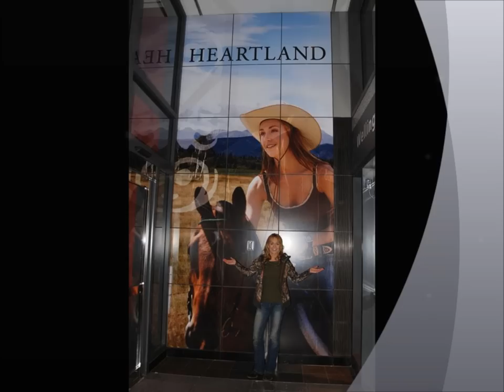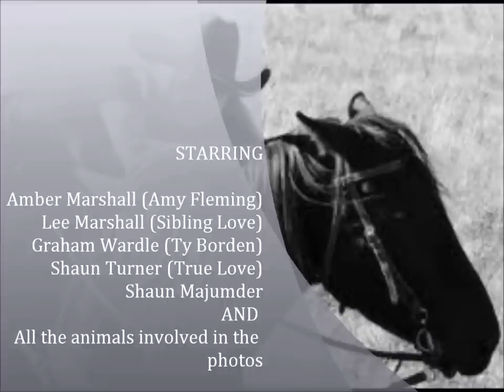Amber Marshall-Legacy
A fan-made video of Amber Marshall who I think of every time I hear this song by Nichole Nordeman. This song is also a favourite of mine as it also reminds me of part of who I am inside and what kind of legacy am I willing to leave behind.